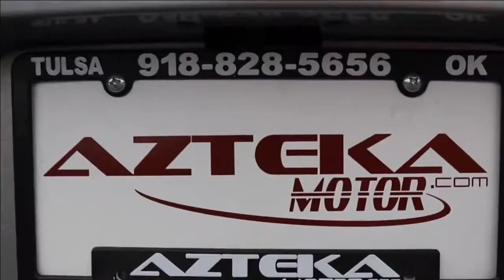Noticiero Que Buena Tulsa Viernes 26 de Abril 2019